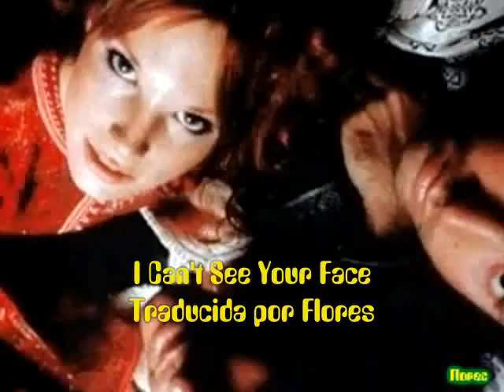The Doors I Can't See Your Face In My Mind SUBTITULADO AL ESPAÑOL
CON RECONOCIMIENTO OFICIAL MUNDIAL